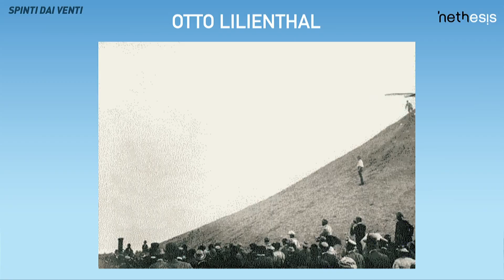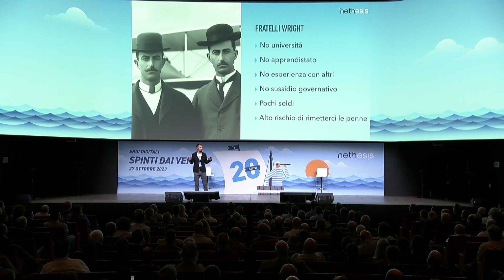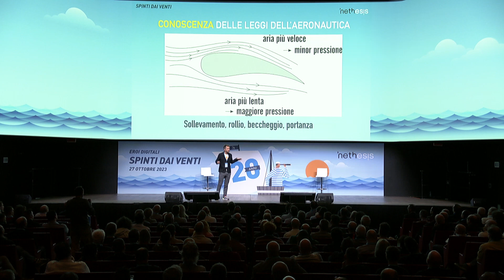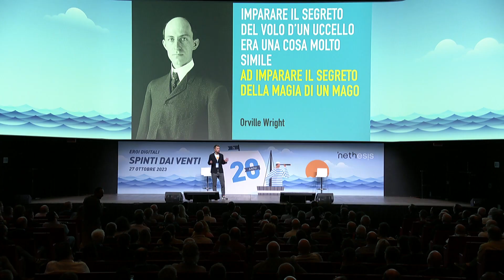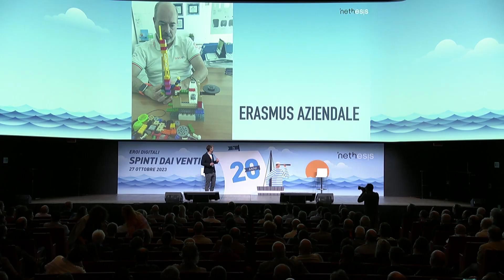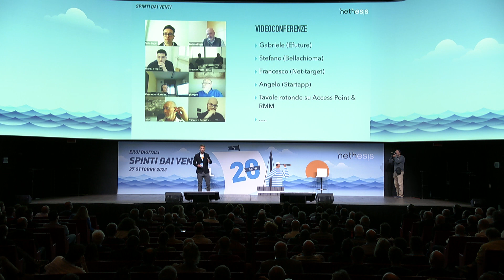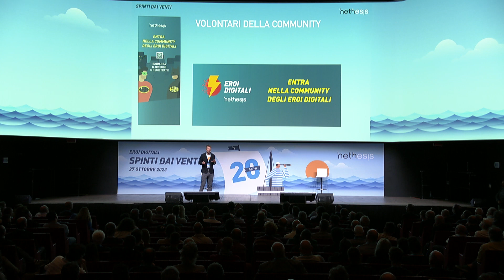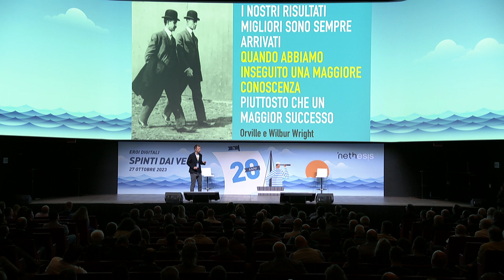Meeting 2023 Nethesis - Spinti dalla Community con Alessio Fattorini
Alessio Fattorini Responsabile Marketing e Community Manager sulla Community degli Eroi Digitali